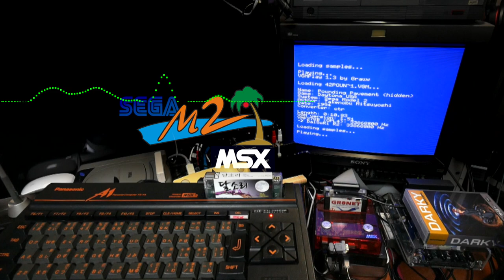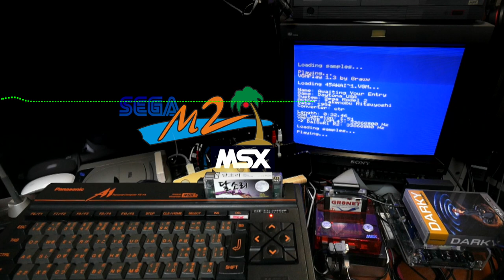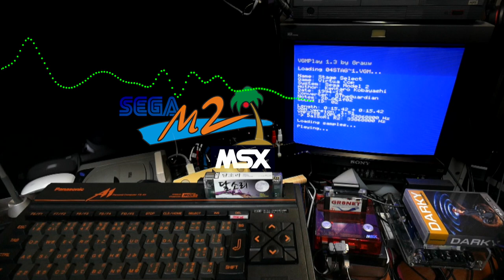SEGA MODEL2 MultiPCM (DAYTONA USA) VGMPlay on MSX OPL4 (YMF278B)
GRAW, the developer of MSX VGMPlay, has released SEGA MODEL2's MultiPCM VGM as MSX OPL4(YMF278B). I tried playing it through DALSORI r2, MSX's representative OPL4 card. Enjoy!.

Full Tracks List  -
00:00:41 - 01. Let's Go Away (Advertisement)
00:01:44 - 02. Start Your Engines
00:02:18 - 03. The King of Speed
00:11:17 - 04. Let's Go Away
00:18:30 - 05. Sky High
00:26:39 - 06. Pounding Pavement
00:34:04 - 07. Breakdown
00:34:16 - 08. Bitchin'
00:34:29 - 09. Check It Out!
00:34:42 - 10. Sweat
00:34:55 - 11. Rolling Start
00:35:33 - 12. Dreaming of Daytona USA
00:36:15 - 13. Could You Fly?
00:36:54 - 14. Pounding Pavement (reprise)
00:37:36 - 15. G,A,M,E,O,V,E,R
00:37:47 - 16. David Goes To Victory Lane (Ending)
00:38:15 - 17. A.B (After Burner)
18. EXN (Exhaust Note)
19. G.F (Galaxy Force)
20. GLC (G-Loc)
21. GPR (GP Rider)
22. H.O (Hang On)
23. ORS (OutRunners)
24. O.R (OutRun)
25. P.D (Power Drift)
26. R.M (Rad Mobile)
27. S.C (Stadium Cross)
28. S.F (Strike Fighter)
29. S.H (Space Harrier)
30. SMG (Super Monaco GP)
31. TOR (Turbo OutRun)
32. V.F (Virtua Fighter)
33. V.R (Virtua Racing)
34. SHO (Super Hang On)
35. VMO (Vermilion)
36. E.R (Enduro Racer)
37. T.B (Thunder Blade)
38. QTT (Quartet)
39. SDI (S.D.I.)
40. F.Z (Fantasy Zone)
41. Let's Go Away (hidden)
42. Pounding Pavement (hidden)
43. Sky High (hidden)
44. The King of Speed (hidden)
00:44:07 - 45. Awaiting Your Entry
00:44:49 - 46. Bonus Track - VirtuaCop - Stage Select

Sound chip: MultiPCM
System: Model 2
Developer: Sega AM2
Publisher: Sega
Release date: 1994
Composers: David Leytze Hiroshi Kawaguchi Katsuhiro Hayashi Kazuhiko Nagai Koichi Namiki Takayuki Nakamura Takenobu Mitsuyoshi Yasuhiro Takagi
** As usual, the loading time that is not needed was edited and deleted because it is a video made for listening to music.